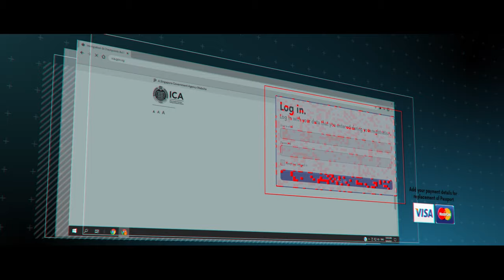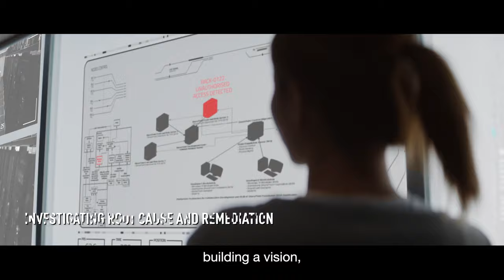HTX - Safeguarding Data and Systems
In this highly connected world, how do we stay resilient against cyber threats? As guardians of Home Team’s data and systems, we work behind the scenes to innovate new technologies to counter such threats. Check out HTX’s involvement in safeguarding our data and systems.